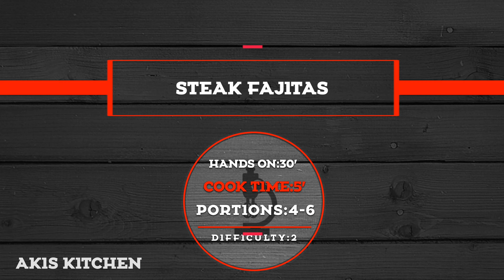Steak Fajitas | Akis Petretzikis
A Tex-Mex recipe with juicy steak strips and caramelized vegetables for the most delicious fajitas ever! It matches perfectly with crunchy tortillas, yogurt sauce, and guacamole. The perfect sharing dish to prepare for your next dinner party.

Chef: Akis Petretzikis
Director: Leonidas Pelivanidis
Production: Akis Petretzikis Ltd.

Video Editor: Mihalis Barbaris
Featured Partners: Mary-Rose Andrianopoulou, Katerina Vasilakopoulou, Markos Papakonstantinou, Anna-Maria Volanaki, Aggelos Sofoglou, Giannis Borompokas, Maria Xypolia, Martha Angelopoulou, George Athanassiadis, Valia Athanasopoulou